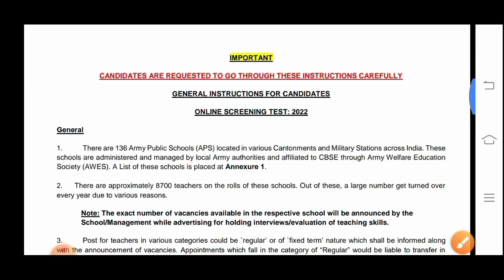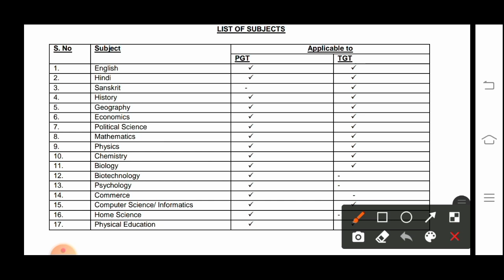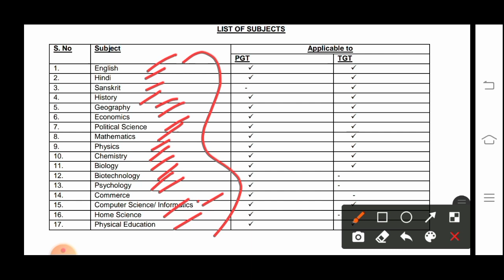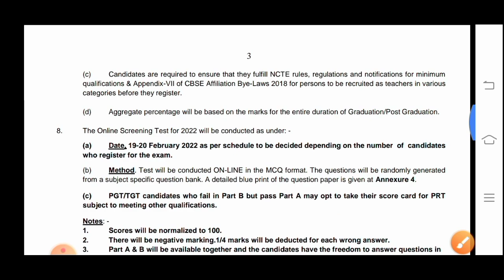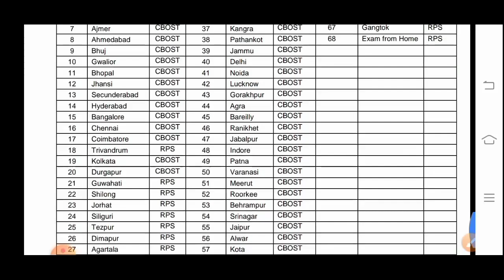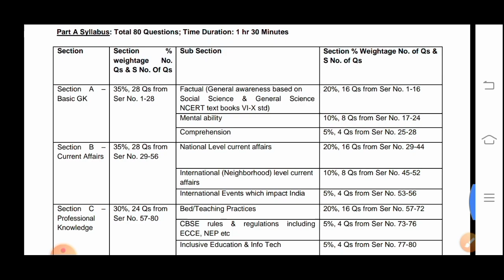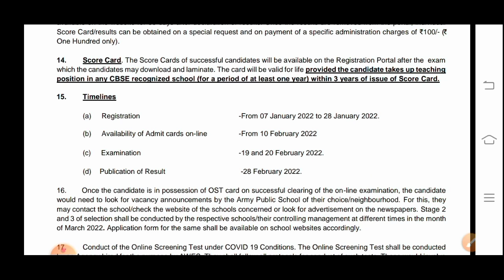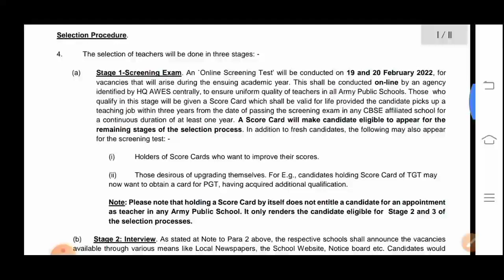রাজ্যে ৯ হাজার শূন্যপদে প্রাইমারি স্কুলে কর্মী নিয়োগ 2022 | বেতনঃ-22,000 | WB Primary School Jobs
👇 YOUR QUERIES 👇

12th pass primary school teacher recruitment 2022
wb primary school teacher recruitment
jobs in kolkata
kolkata primary teacher recruitment
primary teacher jobs
wbjob
job fair
west bengal primary school teacher recruitment 2022
west bengal government jobs vacancy 2022
west bengal primary teacher vacancy 2022
Primary school teacher recruitment 2022
west bengal primary school job
west bengal primary teacher job
west bengal primary school teacher job
west bengal teacher recruitment
12th pass primary school teacher recruitment 2022
jobs in kolkata
primary teacher jobs
wbjob
job fair
12th pass primary school teacher recruitment 2022
jobs in kolkata
primary teacher jobs
wbjob
job fair
12th pass primary school teacher recruitment 2022
jobs in kolkata
primary teacher jobs
wbjob
job fair

রাজ্যে সরকারি নার্সিং ট্রেনিং করে চাকরি 2022 | উচ্চমাধ্যমিক পাশে | WB GNM/ANM Course 2022 Apply |

পশ্চিমবঙ্গে পঞ্চম শ্রেণী পাশে একাধিক গ্রুপ D নিয়োগ | বেতনঃ-17,000 | 5th Pass Group D Jobs Vacancy |

Top 6 Government Job Vacancy in January 2022 | আবেদন শুরু হয়ে গেছে | Government Jobs 2022

রাজ্যে জানুয়ারি মাসে ১০টি সরকারি চাকরি বিজ্ঞপ্তি 2022 | মাধ্যমিক পাশ | West Bengal Latest Govt Jobs